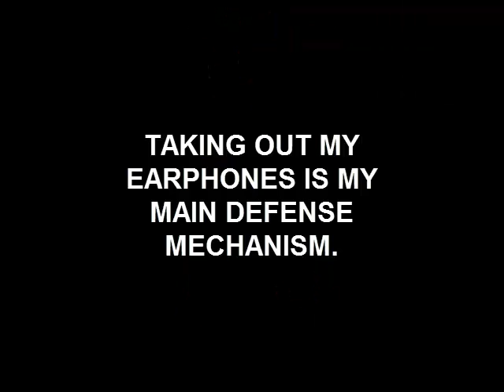Sideshow Gaming: Akemi Tan episode 2: Mannequins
Unless you didn't notice I finally decided to switch up what I say for my outro. Instead of saying _no frost trolls_ (which sounds utterly idiotic) I decided to just change it to _no trolls and no x._ (x being a variable depending on the occurances in the episode.)

Akami Tan: http:__rpgmaker.net_games_5913_reviews_2630_